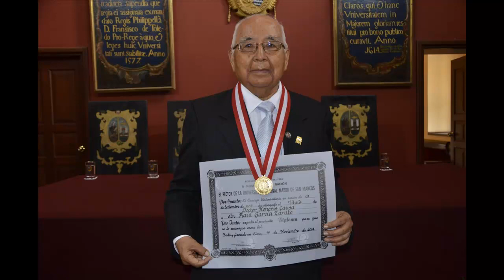Raúl García Zárate. "Wakchascha" Huayno Ayacuchano.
El maestro Raúl García Zárate, nos ofrece un huayno ayacuchano de nombre "Wakchascha", de autor desconocido, cuya adaptación y arreglos le pertenecen.A continuación una pequeña semblanza de éste extraordinario guitarrista peruano:Raúl García Zárate nació en Huamanga-Ayacucho , un 12 de diciembre de 1932; Primaria estudió en la escuela "Mariscal Sucre"hasta 2dºde primaria, luego pasó al Colegio Salesiano "San Juan Bosco", al terminar 3erºde primaria, fue promocionado directamente al 5tº. de primaria debido a sus buenas calificaciones. Sus estudios secundarios los realizó en el Colegio Nacional "Mariscal Cáceres, desde 1945 a 1949.Sus estudios superiores de Derecho los realizó en la Universidad San Antonio Abad del Cuzco, durante dos años (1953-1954), pues la Universidad San Cristóbal de Huamanga estaba cerrada. En esta ciudad tuvo un programa radial. Posteriormente viaja a Lima en 1953 y hace traslado a la Universidad Nacional Mayor de San Marcos para continuar sus estudios, recibiéndose en 1969 (según me confesó deseaba ser médico). Ejerció su carrera de abogado como relator en el Ministerio de Trabajo También tuvo un programa musical en Radio Nacional del Perú. En una disquera le hicieron una prueba y allí nació el disco “Ayacucho”, a pesar de la oposición del gerente general de la empresa. Era el año 1966. Este disco rompió todos los records de venta, contra todos los pronósticos. En 1978 conoció a Robert J. Vidal, quien era promotor de festivales y concursos de guitarra en Francia y lo escucho tocar y lo invitó a la X Semana Internacional deGuitarra, en el Théatre de la Ville de París. Cuando regresó se dio cuenta que tenía que optar por la guitarra o su trabajo . Al no poder cumplir sus compromisos como guitarrista y trabajador del estado, decidió con su esposa retirarse del servicio público, pues tenía más de 25 años trabajando para el Ministerio de Trabajo y tenía derecho a una pensión. Era el año 1978 y desde allí despegó su carrera artística. Como concertista participó en diferentes festivales al lado de Maestros como Andrés Segovia, Carlos Barbosa Lima, etc. en 1980 fue declarado ganador absoluto del Festival de Peñíscola en España. Ha dado conciertos en Francia, Alemania, España, Bélgica, Austria, Suiza, Hungría, Estados Unidos, Cuba, Venezuela, México, Finlandia, Suecia, Noruega, Paraguay, Colombia, Argentina, Chile, Ecuador, Japón y China entre otros países. Reconocido por el Ministerio de Cultura como "Patrimonio Cultural Vivo del Perú", recibió de la Presidencia de la República la Condecoración de la Orden al Mérito por Servicios Distinguidos en el Grado de Gran Cruz y la Condecoración de la Orden del Servicio Civil del Estado en el Grado de Comendador; El ministerio de Educación del Perú reconoció su labor cumplida en bien de las actividades artísticas condecorándolo con las Palmas Magisteriales en el Grado de Amauta (Maestro). También ha recibido la Medalla de Honor del Congreso Peruano, en el Grado de Oficial y del Senado de la República el Grado de Comendador; además ha recibido diferentes distinciones de las municipalidades, colegios profesionales, medios de comunicación y universidades del Perú y el extranjero.Fue designado como miembro del Consejo Nacional de Cultura, Vicepresidente del Consejo Peruano de la Música, Miembro Titular de la Confederación Andina de Artistas y Artesanos Populares, Miembro del Consejo Consultivo de la Escuela Nacional Superior de Folklore "José María Arguedas", , Profesor Honorario del Conservatorio Nacional de Música y de la Universidad Ricardo Palma Fundador de la Asociación Peruana de la Guitarra, y actual Miembro del Grupo de Asesores del Ministerio de Cultura del Perú. Ha ofrecido conciertos en todo el Perú, Se han editado y publicado sus arreglos para guitarra en Alemania y el Perú, así como también la realización de diferentes documentales, grabaciones de marcos musicales y sincronizaciones para películas y/o documentales nacionales y del exterior, programas para la Tv. Peruana y Europea. Posee más de 1000 adaptaciones y arreglos para guitarra (según me contó). Ha realizado grabaciones discográficas desde 1966 en el Perú, México, Alemania, Francia, Argentina, Estados Unidos y Japón. Ha grabado más de 10 discos (vinilo y cds) como solista y 12 con su hermano Nery (+), con quien conformaba el dúo hermanos García. Sus arreglos han sido transcritos por guitarristas como Javier Echecopar Mongilardi ( quien fue el primer guitarrista de formación académica en acercarse a la guitarra andina de forma totalmente seria), Camilo Pajuelo Valdéz, Javier Molina Salcedo, Rolando Carrasco Segovia, entre otros.Murió el 29 de Octubre del 2017.